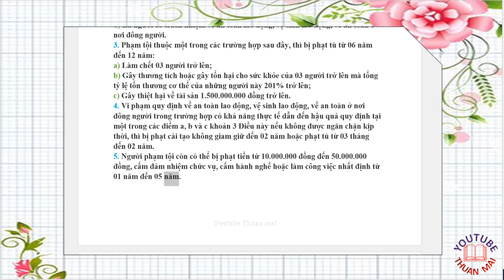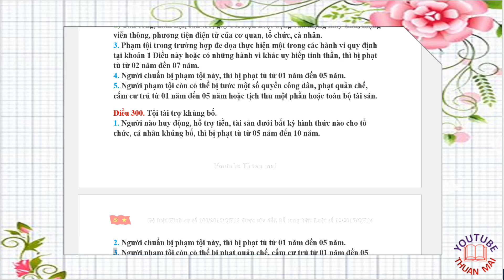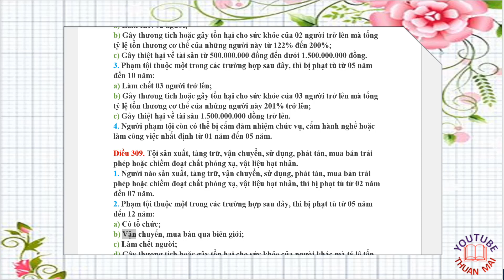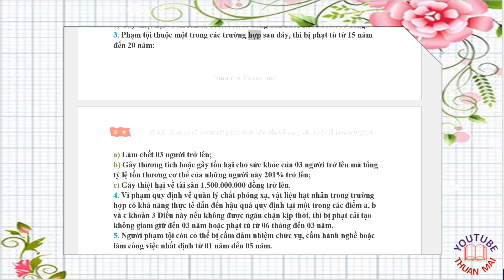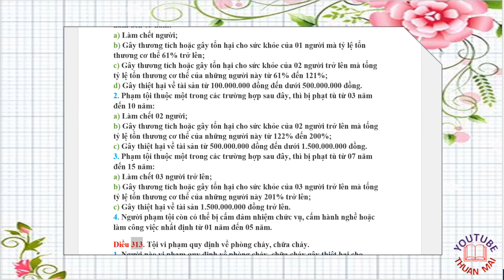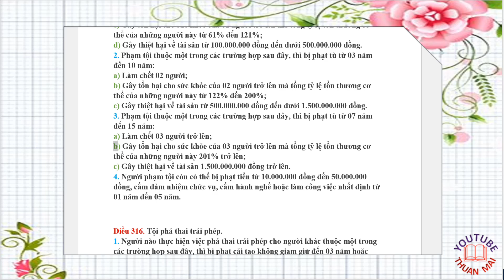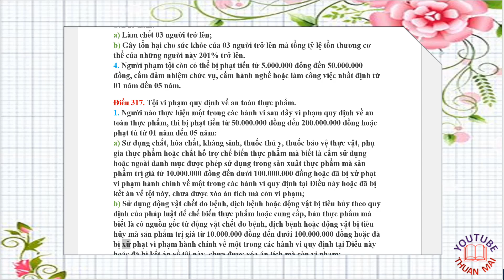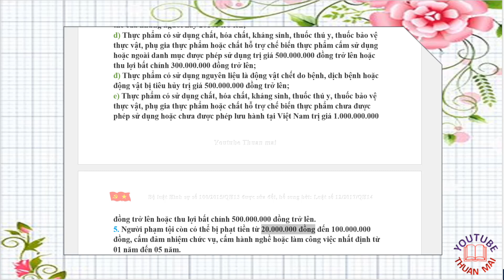21.2, Các tội phạm khác xâm phạm an toàn công cộng,thuan mai,hoc tap,luật,pháp luật,nghị định,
THUAN MAI XIN PHÉP QUÝ VỊ VÂNG.
 Luật hình sự được hiểu là tập hợp có hệ thống các quy phạm pháp luật xác định rõ những hành vi nguy hiểm cho xã hội bị coi là tội phạm, đồng thời quy định hình phạt có thể áp dụng đối với người đã thực hiện các tội phạm đó.
Với tư cách là một ngành luật độc lập trong hệ thống pháp luật Việt Nam, luật hình sự có đối tượng điều chỉnh, phương pháp điều chỉnh riêng, đồng thời tuân theo một hệ thống các nguyên tắc riêng biệt và có những nhiệm vụ riêng. Đối tượng điều chỉnh của luật hình sự là quan hệ xã hội phát sinh giữa Nhà nước và người phạm tội khi tội phạm xảy ra. Ngành luật hình sự điều chỉnh mối quan hệ này bằng việc xác định rõ quyền và nghĩa vụ pháp lí của hai chủ thể, đó là Nhà nước và người phạm tội. Trong đó, quyền của chủ thể này, tương ứng sẽ là nghĩa vụ của chủ thể còn lại. Nhà nước có quyền buộc người phạm tội phải chịu TNHS về việc thực hiện tội phạm thông qua các hoạt động tố tụng như điều tra, truy tố, xét xử, thi hành án. Người phạm tội có nghĩa vụ phải chịu TNHS, chịu bị điều tra, truy tố, xét xử, thi hành án, tuy vậy, họ cũng có quyền yêu cầu Nhà nước truy cứu họ đúng với các quy định của pháp luật, đúng người đúng tội. Phương pháp điều chỉnh của ngành luật hình sự là phương pháp mệnh lệnh- phục tùng. Theo đó, Nhà nước, trong quan hệ pháp luật hình sự, có quyền buộc người phạm tội phải chịu TNHS, chịu hình phạt- biện pháp cưỡng chế Nhà nước nghiêm khắc nhất, người phạm tội không có cách nào khác ngoài nghĩa vụ tuân thủ. Cũng như các ngành luật khác trong hệ thống pháp luật Việt Nam, ngành luật hình sự cũng được xây dựng trên cơ sở các nguyên tắc cơ bản, trong đó có các nguyên tắc chung cho cả hệ thống pháp luật và các nguyên tắc có tính đặc thù. Ba nguyên tắc chung bao gồm: nguyên tắc pháp chế, nguyên tắc bình đẳng trước pháp luật, nguyên tắc nhân đạo. Ba nguyên tắc đặc thù của ngành luật hình sự là nguyên tắc hành vi, nguyên tắc có lỗi và nguyên tắc phân hoá TNHS.
Trên cơ sở các nguyên tắc này, luật hình sự xây dựng hệ thống các quy phạm pháp luật quy định chung về tội phạm về hình phạt, cũng như các quy phạm xác định tội phạm cụ thể và khung hình phạt tương ứng. Tập hợp đầy đủ, có hệ thống các quy phạm pháp luật hình sự trong một văn bản pháp luật hình sự được gọi là Bộ luật hình sự. Ở Việt Nam, Bộ luật hình sự Việt Nam là nguồn của ngành luật hình sự và do Cơ quan quyền lực Nhà nước cao nhất là Quốc hội ban hành. Bộ luật hình sự được xây dựng trên cơ sở kế thừa và phát huy những nguyên tắc, chế định pháp luật hình sự của Việt Nam, những bài học kinh nghiệm từ thực tiễn đấu tranh chống và phòng ngừa tội phạm  cũng như học hỏi kinh nghiệm lập pháp từ nhiều quốc gia trên thế giới. Trong lịch sử lập pháp hình sự Việt Nam từ năm 1945 đến nay, Nhà nước đã ban hành ba Bộ luật hình sự, đó là: Bộ luật hình sự năm 1985, Bộ luật hình sự năm 1999 và Bộ luật hình sự năm 2015.
Bộ luật hình sự Việt Nam (BLHS) năm 2015, sửa đổi, bổ sung năm 2017 bao gồm 426 điều luật được kết cấu thành ba phần:
Pháp luật hình sự là một trong những công cụ sắc bén, hữu hiệu của Nhà nước với vai trò đấu tranh chống và phòng ngừa tội phạm, góp phần tích cực trong việc bảo vệ độc lập, chủ quyền, thống nhất và toàn vẹn lãnh thổ của Tổ quốc Việt Nam xã hội chủ nghĩa, bảo vệ lợi ích của Nhà nước, quyền, lợi ích hợp pháp của công dân, tổ chức, góp phần duy trì trật tự an toàn xã hội, trật tự quản lý kinh tế, bảo đảm cho mọi người được sống trong một môi trường xã hội và sinh thái an toàn, lành mạnh, mang tính nhân văn cao. Không những thế, pháp luật hình sự còn có vai trò quan trọng nhằm loại bỏ những yếu tố gây cản trở cho tiến trình đổi mới và sự nghiệp công nghiệp hoá, hiện đại hoá đất nước vì mục tiêu dân giàu, nước mạnh, xã hội công bằng, văn minh.